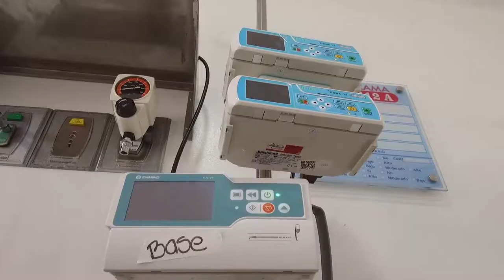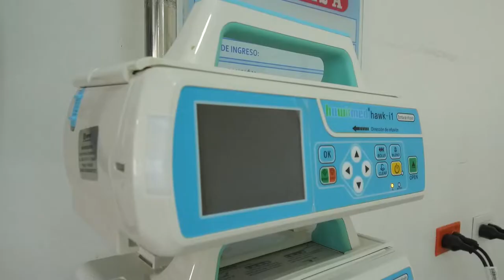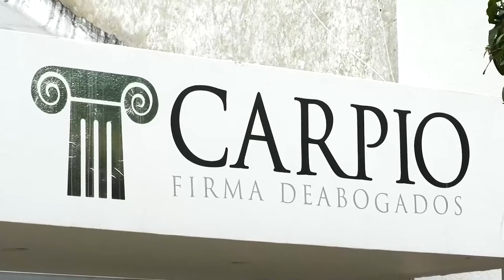HRPL REALIZA 'DONATÓN MÉDICO EN LA PLAZA ALFONSO LÓPEZ